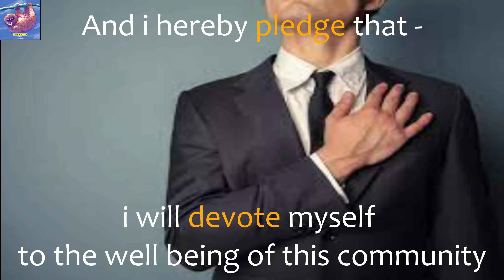it’s time to move on from being a A Sigma Male and become a MORB MALE |its morbin time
I have evolved from a sigma male to a morb male which is the highest hierarchy of male classification (parody ) . it's morbin' time !
M
                                   GANPATI BAPPA MORYA 🙏
NAMASTE
IT'S YOUR FRIENDLY NEIGHBOURHOOD SIGMA SLOTH HERE
I AM A HIGH SCHOOL STUDENT AND AS SUCH OUTTA MY FREE TIME
AVAILABLE I TRY TO INVEST IT IN MY FUTURE.

WHERE THAT'S MY PROBLEM.

I WILL TRY TO UPLOAD QUALITY CONTENT EVERY WEEK!

This is a work of fiction; therefore, the novel’s story and characters are fictitious. Any public agencies, institutions, or historical figures mentioned in the story serve as a backdrop to the characters and their actions, which are wholly imaginary
some of my videos / shorts use clips which are not owned by me . if you have any problem regarding this or want me to remove then contact me at _ Copyright Disclaimer under Section 107 of the copyright act 1976, allowance is made for fair use for purposes such as criticism, comment, news reporting, scholarship, and research.